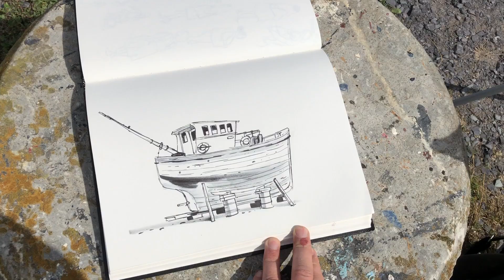Painting an old fishing boat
Painting an old fishing boat at Port Penrhyn, North Wales. Keep me creating videos like this!
The original boat painting is for sale
My new eSketchbook of San Francisco drawings is available for download
I've also launched an expanded digital edition of my travel paintings book